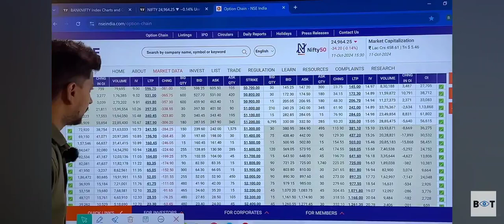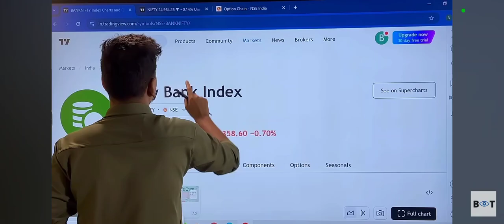NSE OPTION CHAIN